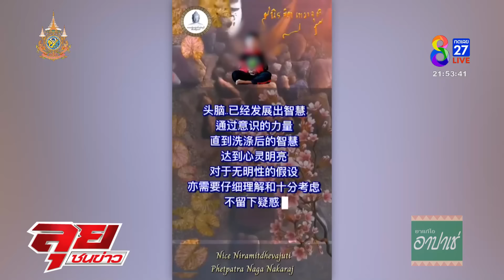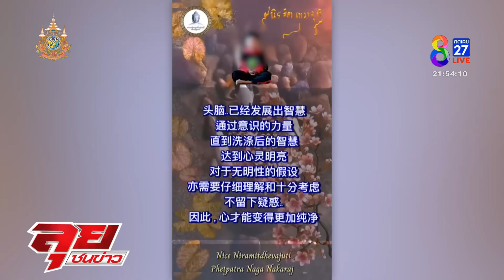รายการลุยชนข่าว 4 ม.ค. 67 | FULL EP | ลุยชนข่าว | ข่าวช่อง 8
-  เปิดปากหนุ่มขับรถตู้ทึบโต้ซิ่งเหยียบแค่ 60 แต่เครื่องดัง ฉะคนถ่ายคลิปทำเสียชื่อ
- แก๊ง 3 หนุ่มลาวเผ่นออกไทย ผวาถูกชิงเสื้อดอนผีบิน ฝากบอก “ที่ได้ไปของปลอม”
- กรี๊ดลั่นซอย! ตึกถล่มขังสาวใหญ่ เศร้าผ่อนต่อได้แต่ซาก เจอความลับหลังที่ 4 สุดทน
- ขำผสมร่ำไห้! ผีสิงพม่าด่า “กูจะพูดไทย” แฉความลับนักมวยพบจุดจบ ถูกล็อกเป้า
- ล็อกโจ๋ 17 มีเลือดหยดกระท่อม โต้ไม่รู้ 2 เด็กปั๊มใครทำ สื่ออึ้งคนร้ายล่องหนเพราะแบบนี้
- น้องไนซ์ โกอินเตอร์ตีตลาดแดนมังกร แม่เชื่อเพราะคำสอนทำสายมูศรัทธาหมดใจ